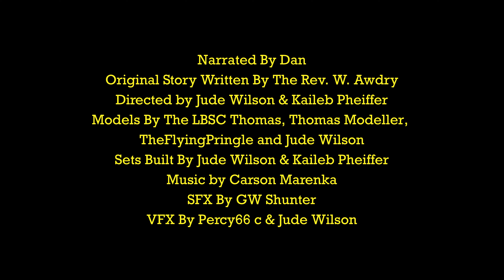Mind That Bike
Finally, after a very busy year of planning, filming, re-filming and editing to get this video done, @derailed-productions and I are proud to present "Mind That Bike"!! This has been a very long process (too long) but we are very excited to finally show you guys what we've been working on all of this time.

Thank you to everyone who helped in the making of this video. It's incredible to have so many talented people apart of this project.

Kaileb and I are very proud of this, and I hope you guys like it too! I hope most of you make it to the premiere, and hope you all have a happy new year!!

This video is made for a general audience. It is a kid-friendly video, but not directly aimed at kids. Teens and Adults can watch this video for nostalgia, entertainment, and any other viewing purposes. I hope you enjoy!

Thomas & Friends is owned by Mattel Entertainment and I do not endorse it.